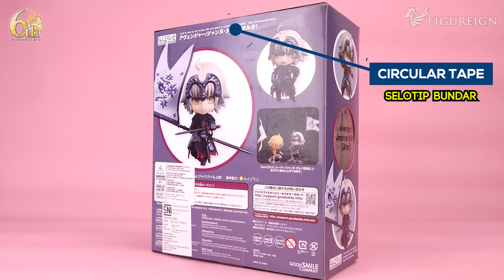[EP 108] Nendoroid Avenger Jeanne D'Arc Alter | Fate Grand Order FGO Review Unboxing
Get ready for an epic unboxing adventure with Nendoroid Jeanne d'Arc Alter from Fate/Grand Order. Join us as we unveil the adorable collectible figure, complete with all the details and accessories that make Nendoroids a must-have for FGO fans. Watch as we dive into the world of this iconic character, showcasing all the intricate features and customization options. Don't miss out on this exclusive look at Nendoroid Jeanne d'Arc Alter and her journey through the world of Nendoroid unboxing!

⚜️ ABOUT CHARACTER ⚜️
Jeanne d'Arc Alter ( ジャンヌ・ダルク・オルタ ), Class Name Avenger ( アヴェンジャー ), is an Avenger-class Servant summoned by Ritsuka Fujimaru in the Grand Orders of Fate/Grand Order. She is also a boss-only character under the Ruler-class during the events of the Orleans Singularity. Also known as Jeanne Alter ( ジャンヌ・オルタ ), she is the Alter version of Jeanne d'Arc. Although designated an Alter, it does not mean that she is a different aspect of Jeanne d'Arc. A Jeanne of vengeance that Gilles de Rais, the French Army's marshal who grieved for Jeanne d'Arc's death, fabricated by means of the Holy Grail shortly after the execution of Jeanne in 1431. As a Heroic Spirit that is an exact opposite of the proper Jeanne, she is manifesting in the Avenger Class.

⚜️ CAMEOS ⚜️
This FGO Nendoroid unboxing video also features: